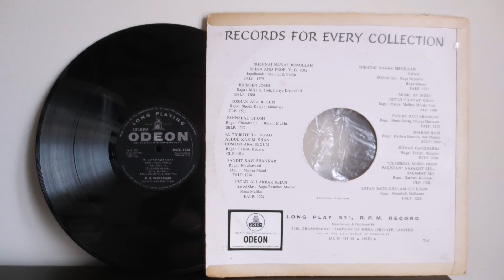Swami D.R. Parvatikar ‎– Music of India (197?) - Indian Classical - Vinyl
Swami D.R. Parvatikar ‎– Music of India
Label:
Odeon ‎– MOCE. 1064
Format:
Vinyl, LP, Reissue, Mono
Country:
India
Released:

Genre:
Folk, World, & Country
Style:
Hindustani
Tracklist
A Dattatraya Veen-Alap & Gat Raga: Bhairon, Taal-Teen Tal
B1 Dattatreya Veena Raga Piloo Pahari Taal-Teen Tal
B2 Swaramandal Raga: Bhupali Taal-Shyamtal & Teen Tal
Credits
Tabla – Shyamal Bose
Notes
On Label : "Recording First Published 1964".

Original press: D R Parvatikar: Music of India (Dattatraya Veen-Alap & Gat Raga; Dattatreya Veena Raga Piloo Pahari; Swaramandal Raga:). HMV ECLP 2301, 1964.
Reviews